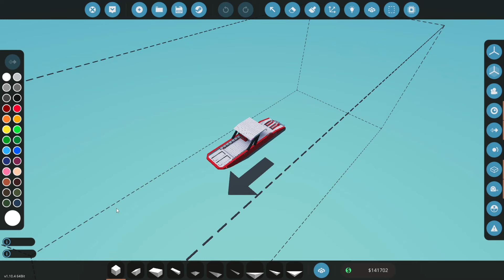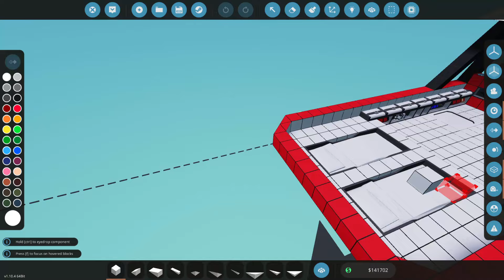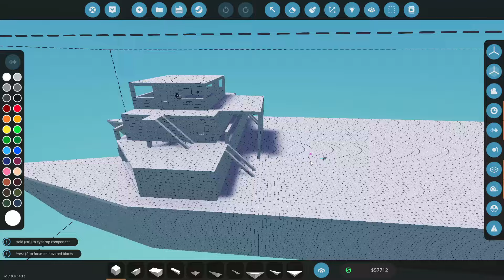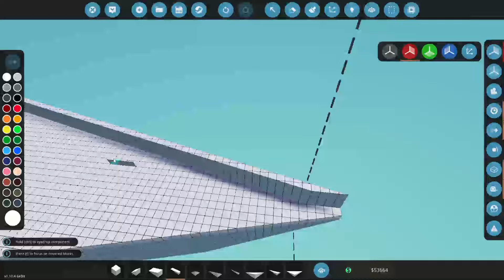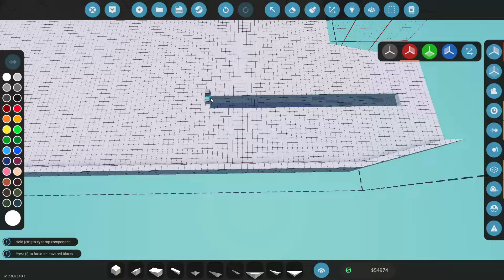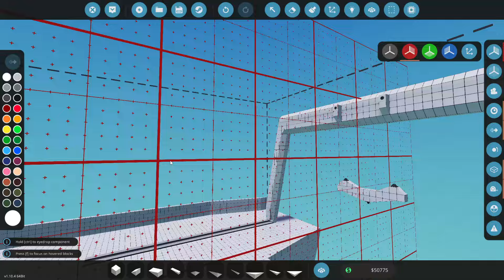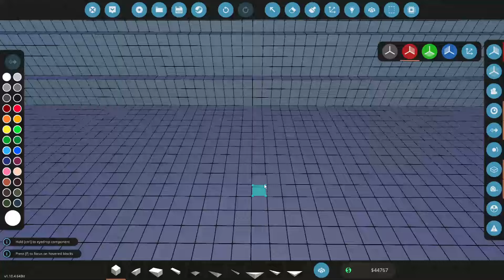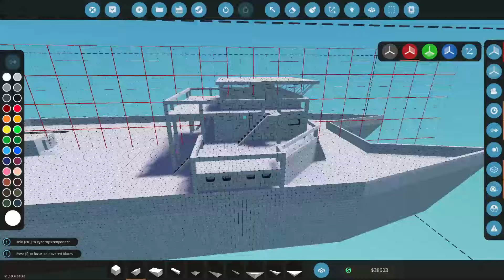Working on the Recovery Ship! [S6E16] STORMWORKS Playthru Gameplay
Stormworks Classic Career w/ DLC & Natural Disasters

In this episode we continue building a rescue ship to recover vehicles around the map.

Intro 00:00
Gameplay 00:21
Boat Build 08:13
Boat Demo 14:14